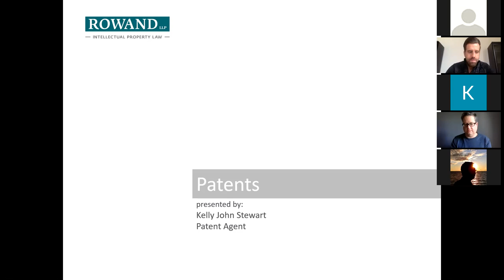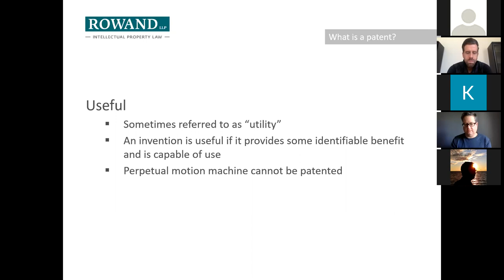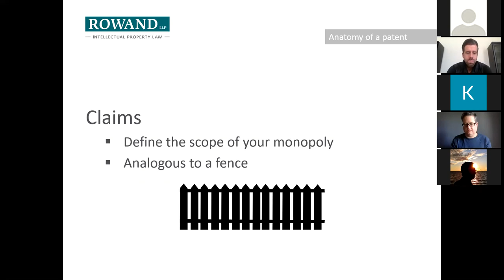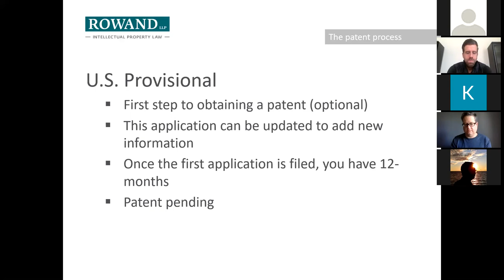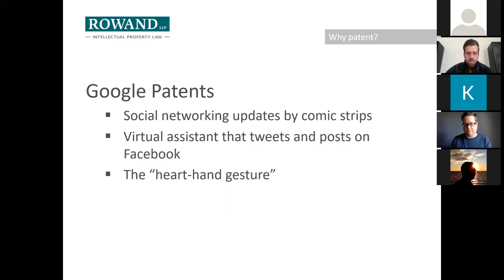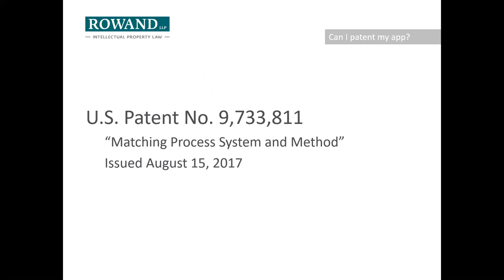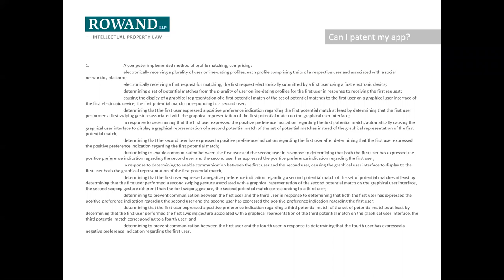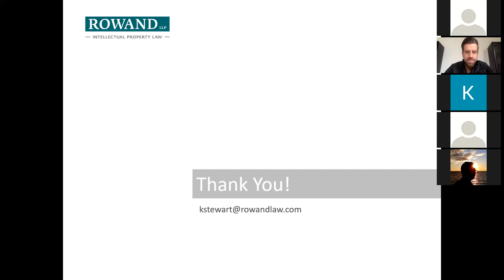Webinar Patents 101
Recording from April 21st Webinar session

Patent law is one of the most misunderstood areas of law. Watch this virtual presentation on the basics of patents and other forms of intellectual property to learn about the following:

· The four main types of intellectual property
· What is a patent?
· What can be patented?
· How do I get a patent?
· Why do I need a patent?
· What do I do with my patent?

Partnered event with Innovate Niagara, Innovation Factory, WE Tech Alliance, and Haltech